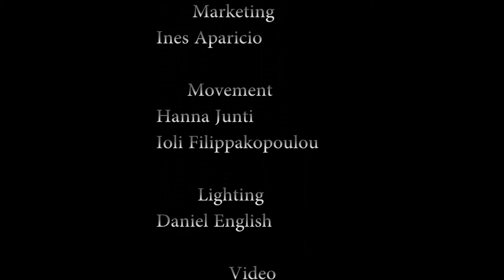Hamletmachine - Full Production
Heiner Müller’s Hamletmachine; a collage of fragments, an orgy of deconstruction.

We invite you to walk through the pieces of a broken civilisation and experience a grotesque wasteland full of beauty and cruelty. The human body stands at its centre – fragile and yet capable of extreme destruction and pain.

We live in a time when Europe is facing all sorts of crises – economic, political, social, humanitarian ones – governments are busy burying these problems rather than facing them with actual solutions, and young people do not know which way to go. For Müller’s Hamlet to be a machine is to be free of cultural and personal memory, to feel no pain, to have no thoughts. With a disturbing energy Müller writes of the “ruins of Europe,” for a revolution that both reduces and elevates humans to machines. Hamletmachine is a harrowing portrait of the aftermath of a war, of life under crisis.

This provocative site-specific production invites you to enter a diseased crumbling world, and to experience the struggle for a new unspoiled one. Hamletmachine is a site-specific promenade performance in an unused warehouse on Tanner Street (Tower Bridge, London) as part of Ugly Duck’s latest creative season. Ugly Duck works with artists to create amazing events in unusual, underused spaces.

Director: Emily Louizou
Music Composition: David Denyer
Designers: Alegia Papageorgiou & Greta Landers
Choreography: Ioli Filippakopoulou
Movement: Hanna Junti
Lighting Design: Daniel English
Producer: Rachel Horowitz
Translator: Marc von Henning
Marketing: Inés Aparicio
Trailer and Poster: Florence Knoyle
Rehearsal Videos: Vasilis Katsaros
Production Images: Alex Davison
Stage Manager: Lucy Hickling

Cast: Ava Pickett, Susan Hoffman, Alexandra Sinclair, Jordan Matthews, Jamie Spindlove, Oliver West, Maximilian Davey, Chris Szuca